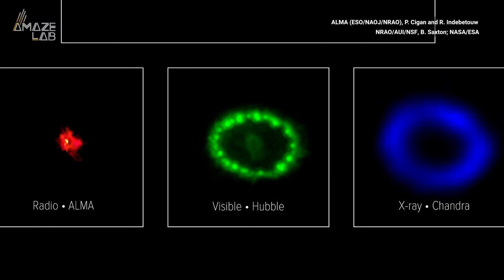Discovery of Hot Space 'Blob' May Solve 33-Year-Old Mystery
Researchers have been puzzled by one of the brightest star explosions ever since it happened in 1987... and they may finally have answers after spotting a bright "blob" of dust.